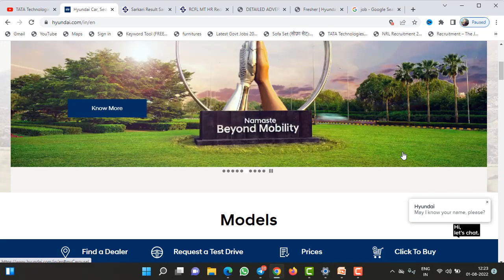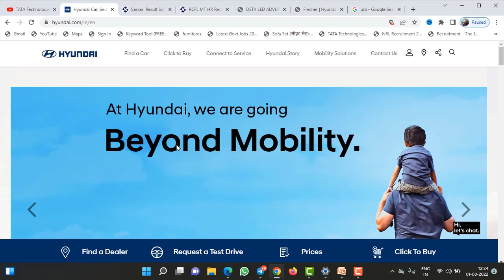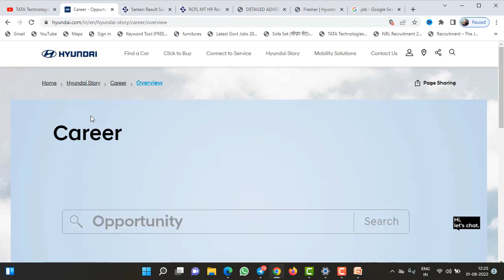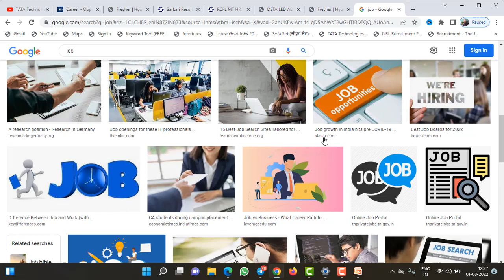Hyundai Job 2022 | 10 Pass | Private Job | How to fill form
Helper Job | Private Job 2022| कंपनी में हेल्पर चाहिए | Company Private Job 2022

Helper Job | Private Job 2022 | कंपनी में हेल्पर चाहिए |  Company Job

Topic Coverd :
Helper Job
helper job in mumbai
helper jobs in pune
helper job kya hota hai
helper job bangalore